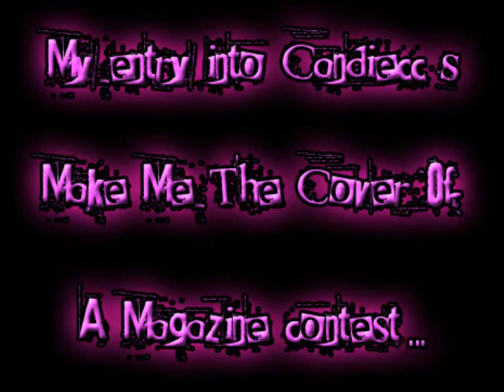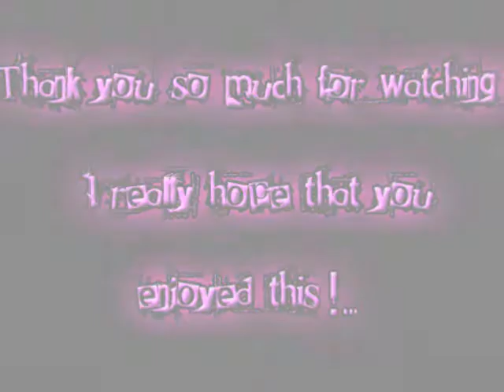Re: Candiecc Make Me The Cover Of a Magazine! Contest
My entry to Candie's contest... sorry, my camera is still not working, so it's just photos. I hope it's still ok though!! :)
If anyone has any questions at all - ask away! :)